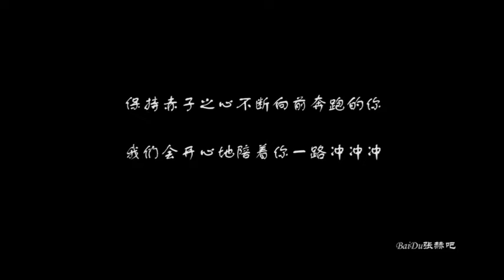张赫生日快乐! Happy Birthday Jang Hyuk 장혁 (Credit : Baidu张赫吧)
保持赤子之心不断向前奔跑的你，我们会开心地陪着你一路冲冲冲!
(Credit : Baidu张赫吧)